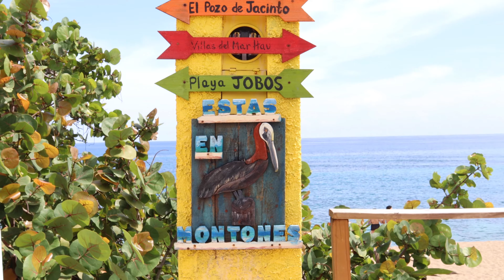Playa de Jobos y Pozo de Jacinto, Isabela, P. R. Viajando con Mr.Marrero